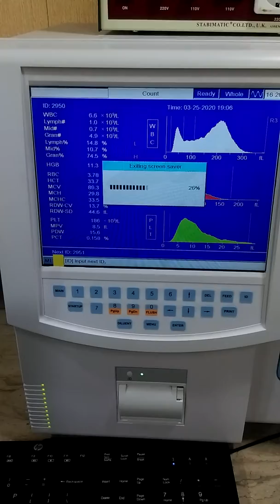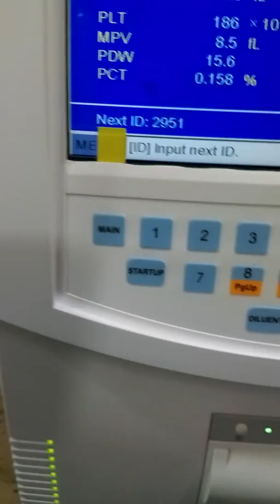Mindray bc-3000 plus introduction hindi urdu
Haematology analyser hindi urdu